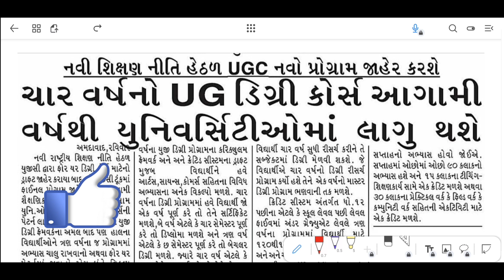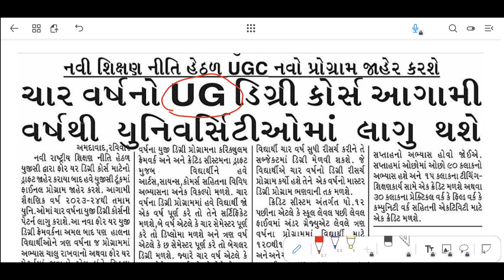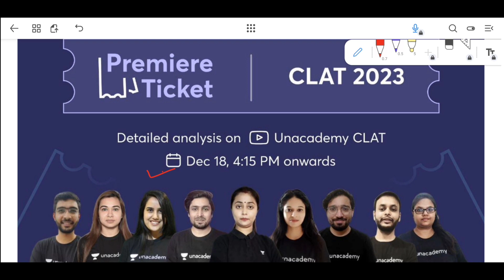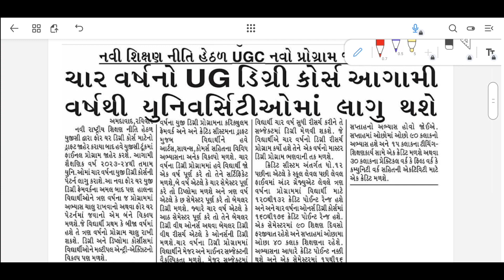ધોરણ-12 ના વિધ્યાર્થીઓ ખાસ જુઓ કોલેજ હવે થી 4 વર્ષ ની થશે | 4 Year College Course Update | 4 Year UG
The most awaited time of the year is here - CLAT 2023.
LIVE from 4:15PM.